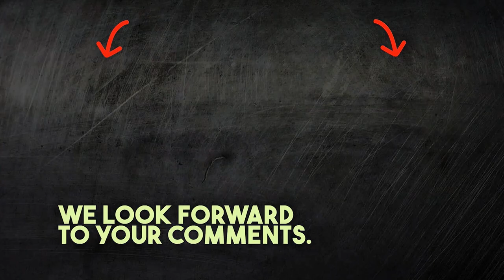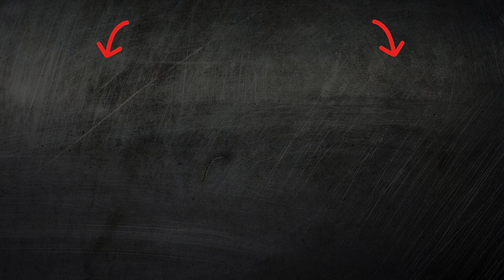Dried Apricots Benefits Risks Harms : Properties, Side Effects, and Cautions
Benefits and Risks of Dried Apricots: Properties, Side Effects, and Cautions 🍑

Discover the pros and cons of dried apricots! Learn about their nutritional value, health benefits, potential side effects, and precautions to consider. Find out how dried apricots can impact your health and whether they're suitable for you. Watch to make informed choices about including dried apricots in your diet.

What are the properties of dried apricots? How do they affect the body? What happens if you regularly consume dried apricots? For what purpose are dried apricots used in medicine? What can harm dried apricots? Let's take a look at the objective facts, tested and reviewed by qualified experts, why you should eat dried apricots regularly and when it is better to give them up. If you want to be healthy, put a like and we'll get started!

So, if you are watching your health, then you should pay attention to dried apricots. And there are many reasons for that. Some of them you probably didn't know about. It turns out that even 1 piece of dried apricots has a powerful effect on the body.
The ancient Chinese highly valued dried apricots for their properties. The dried fruit, derived from the fruit of the apricot tree and prepared in a special way, was believed to be a source of wisdom. It was a very valuable product that retained its properties and could be stored for a long time even in the absence of refrigeration, which was certainly important in those times when refrigerators were not yet known.

Historians claim that it was dried apricots that ancient seafarers took with them on voyages to always have on hand a product rich in valuable minerals and vitamins. It is noteworthy that dried apricot fruits were used by our ancestors to fight various diseases and were especially valued for their ability to increase immunity.

It is interesting that in the countries of the East until nowadays there is a tradition to receive gifts to newlyweds on the wedding day in the form of dried fruit, among which, of course, there are dried apricots, which are considered a symbol of wealth and prosperity.
So what properties do dried apricots have and how can they affect our body?